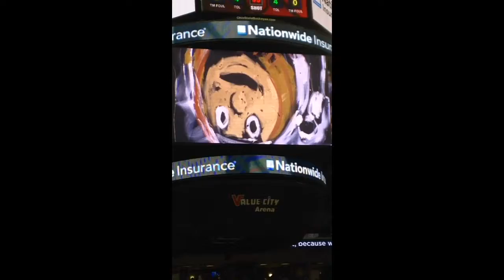David Garibaldi Ohio State Brutus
David Garibaldi During Ohio State Vs Michigan State Halftime Show!